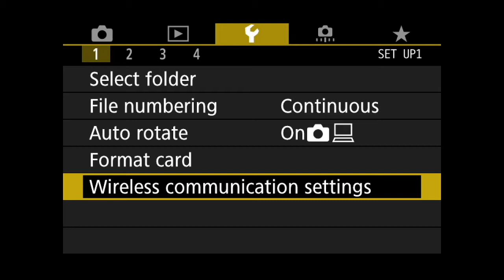Sunday Morning Church 010 | Stonetown Worship Centre | St. Marys, ON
Welcome! We're glad you're checking out Stonetown Worship Centre!

We'd love for you to join us in person if you're able!
We meet at 23 Water St. S. in St Marys, ON at 10:30 a.m.

We're a Bible-believing Church based in St. Marys, Ontario, Canada. We love to worship in song. We trust that you'll be blessed and encouraged by the Word, and that you'll experience the presence of Jesus as you worship along with us.

Stonetown Worship Centre is a branch of Worship With Us Ministries.